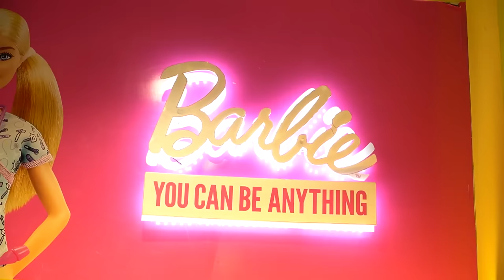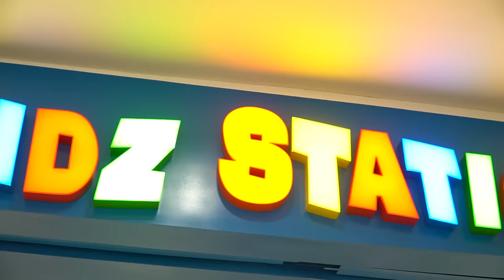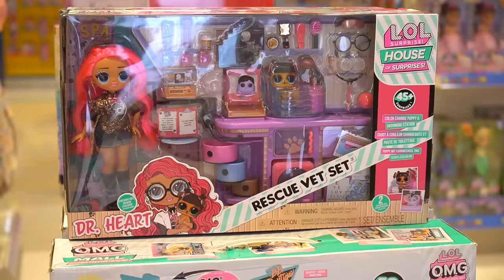LEIKA BELANJA MAINAN HADIAH ULANG TAHUN BUAT LEXIE